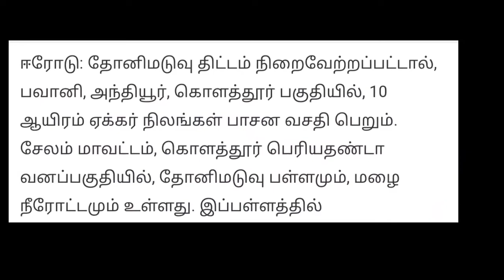மேட்டூர்TNAssembly MetturMLA# salem lanther Tv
திரு.சதாசிவம் MLA